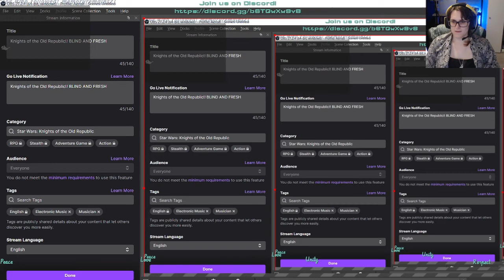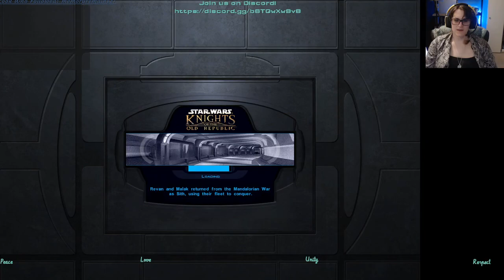KOTOR Playthrough EP - 02